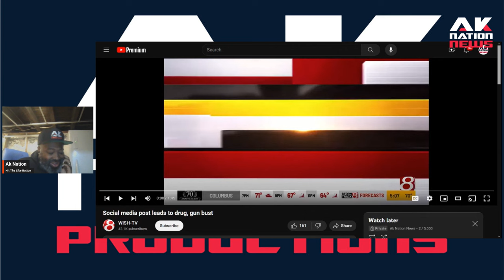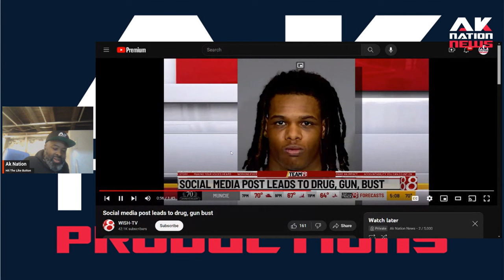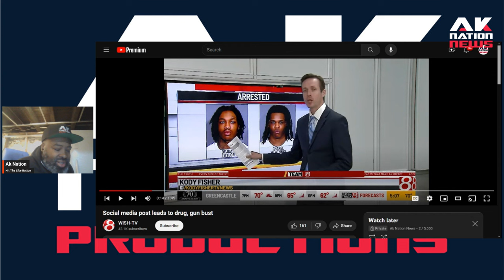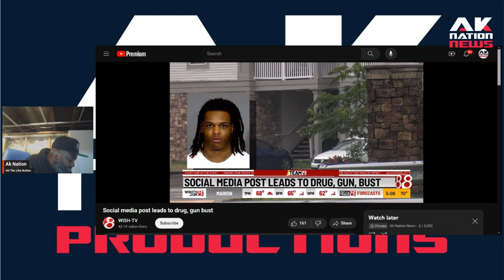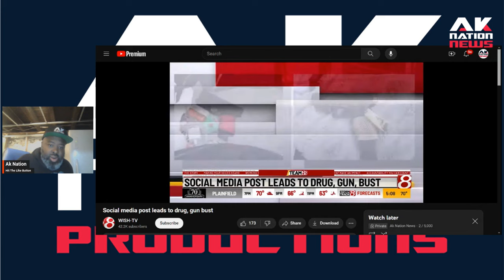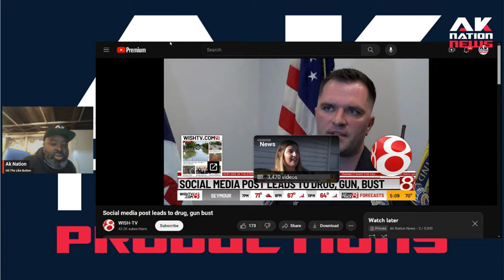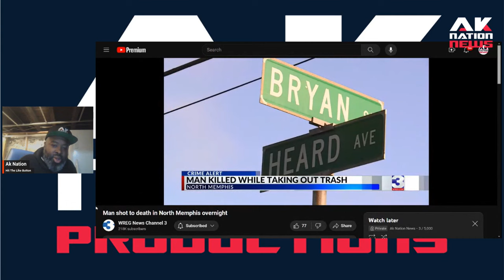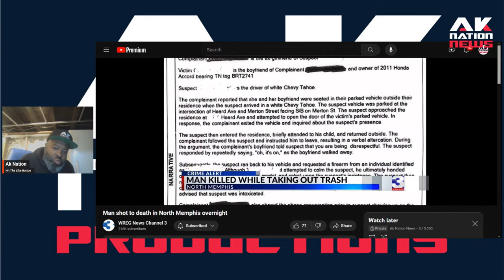Two thugs who'd been given chances by the racist system went to IG & demanded to be sent to prison.